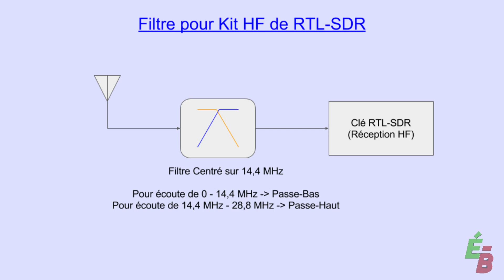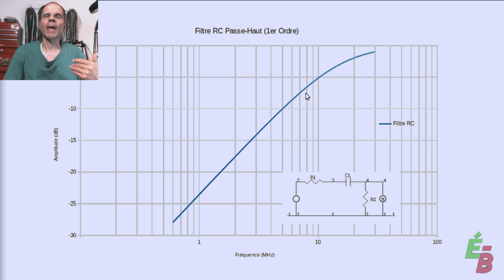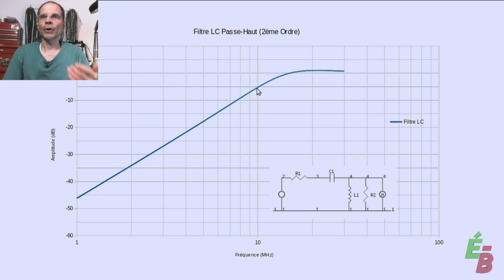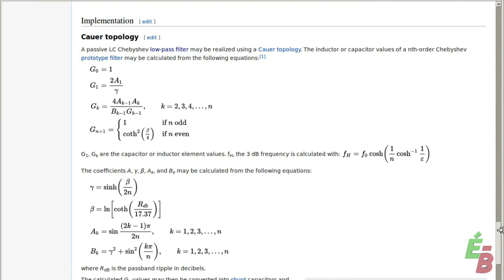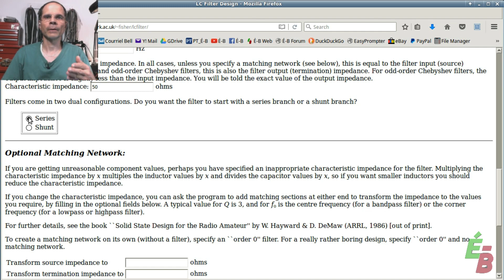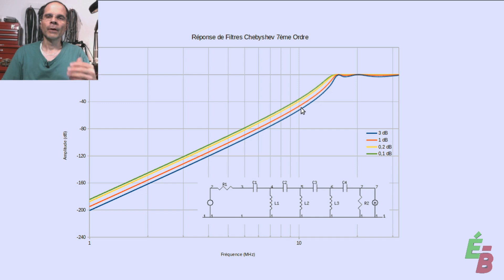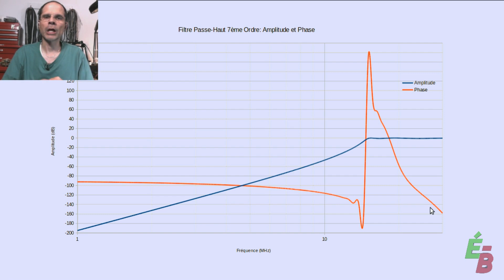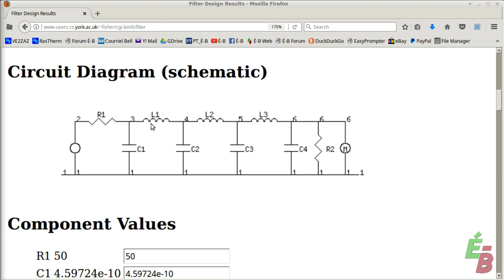EB_#171 Construction: Filtre Passe-Haut pour Kit Récepteur HF RTL-SDR. partie 1: Conception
Dans cette première vidéo d'une série de deux, je conçois un filtre HF passe-haut qui permet d'améliorer la performance du Kit de récepteur HF RTL-SDR, dont j'ai fait le banc d'essai dans ma vidéo #170